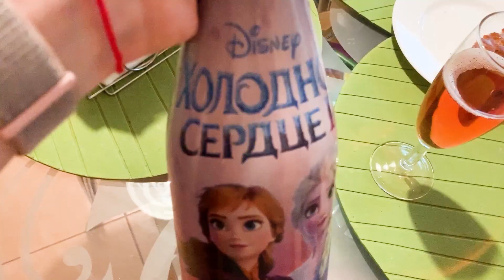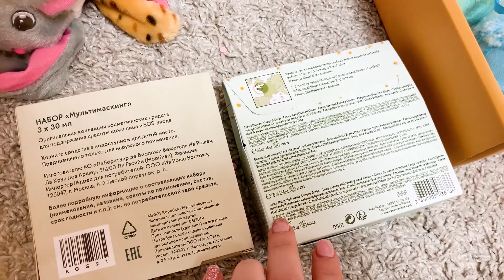ВЛОГ: Как я встретила НОВЫЙ ГОД? / РАСПАКОВКА ПОДАРКОВ